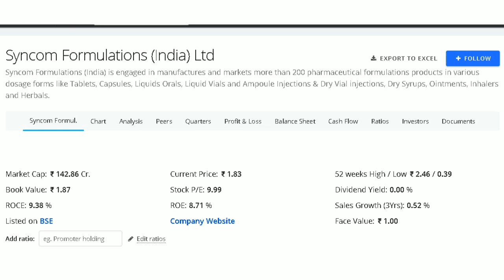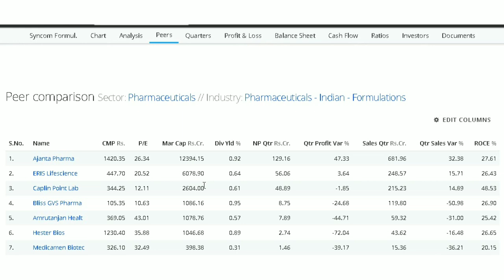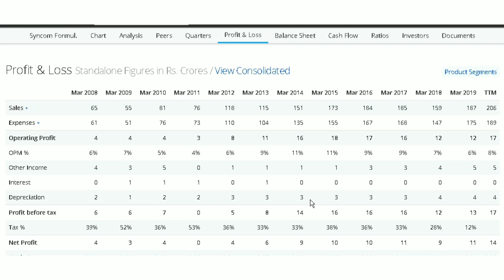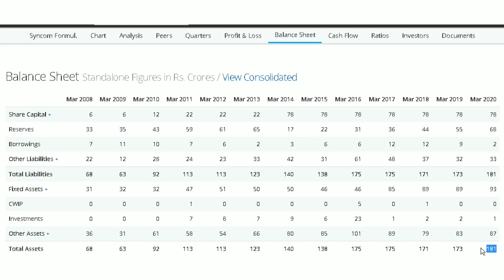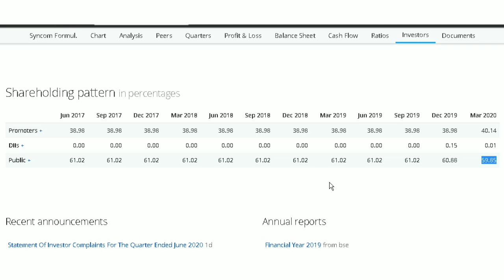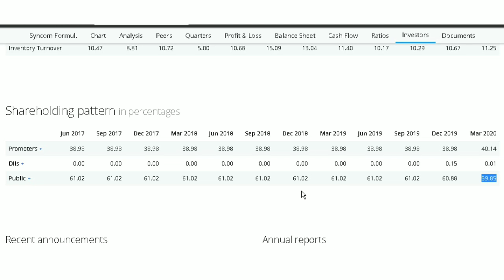penny stocks to buy now || penny stocks 2020 || penny shares to buy 2020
What'sapp group

Multibagger
what is penny stocks?
top 10 penny stocks in India
Penny stocks milionaire
cheap stocks to buy 2020
cheap divident stocks
sabse sasta shares
stock market explained
penny stocks explained
share market mistakes
sharechat
stock market mistakes in hindi
stock market